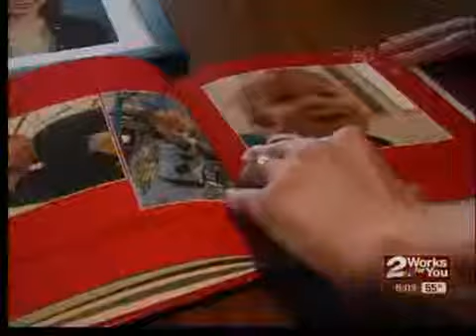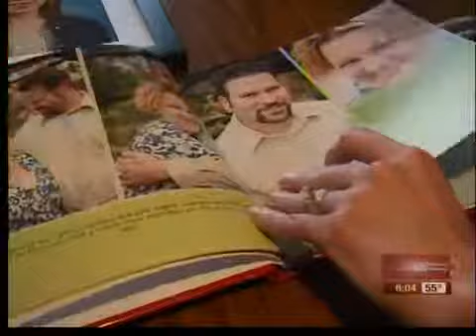Green Country family home from Japan